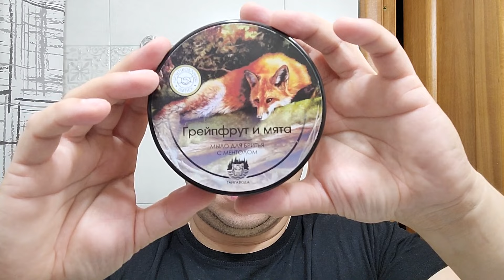Бритье! Fatip "Il Piccolo Storto Gentile" - Euromax - RazoRock "400" - ТайгаВода "Грейпфрут и Мята"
Роман Пастухов. Планета ВКБ. Classic shaving "RUTUBE"